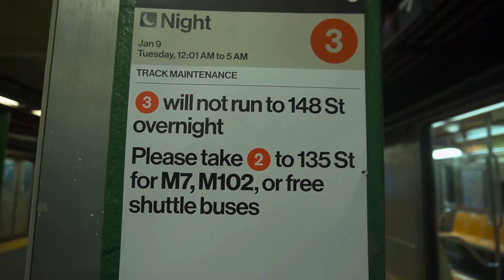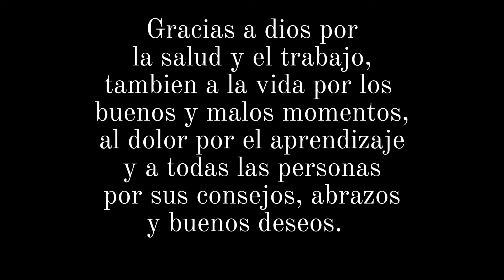Se armó la rosca de reyes con banda la atraktiva 👌👍🏼🎊🍾🎆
Un ensayo y después un poco de ambiente y festejo con la familia A-tractiva!!